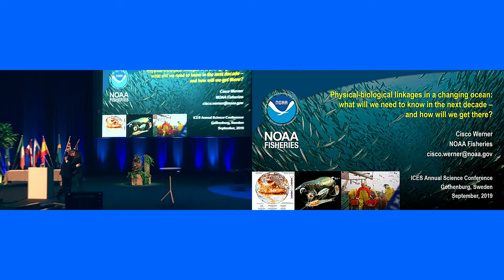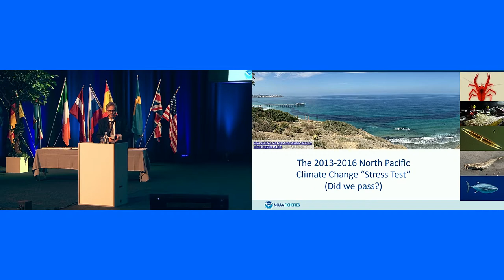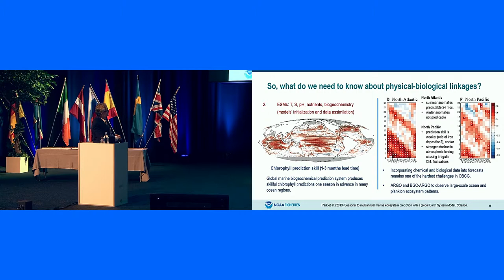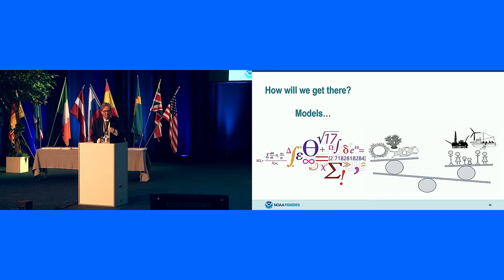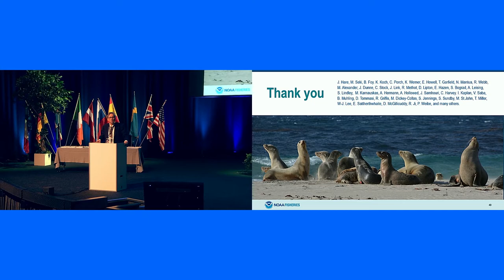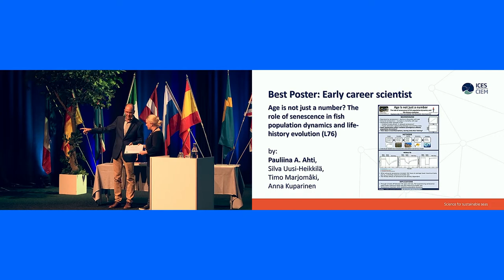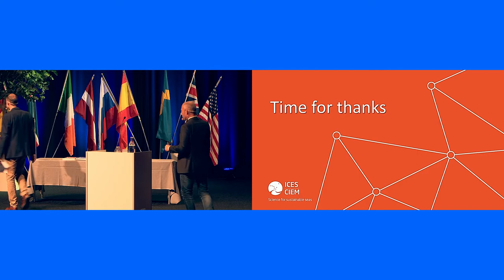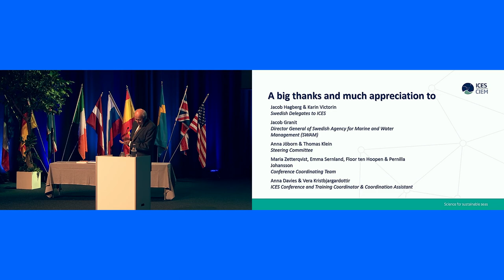ICES ASC 2019 - Keynote by Cisco Werner and closing & award ceremony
Re-examining physical-biological linkages in a changing ocean: what will we need to know by 2030?
Cisco Werner, NOAA Fisheries

Closing session and awards ceremony (51:29)
Simon Jennings, ICES Science Committee Chair
Fritz Köster, ICES President

ICES Annual Science Conference (ASC) 2019
12 September 2019
Svenska Mässan, Gothenburg, Sweden